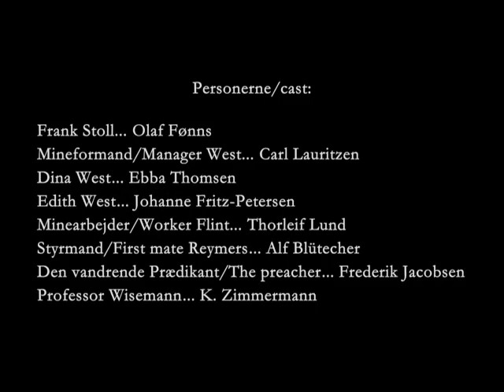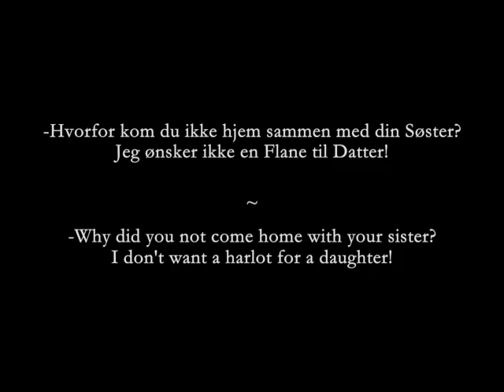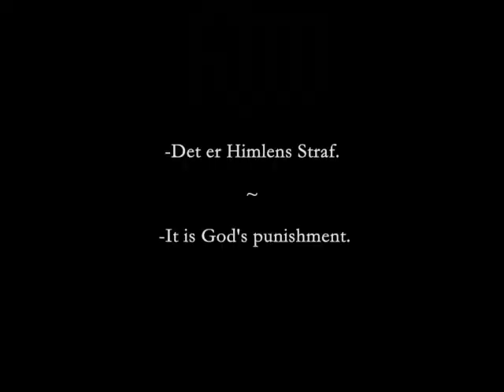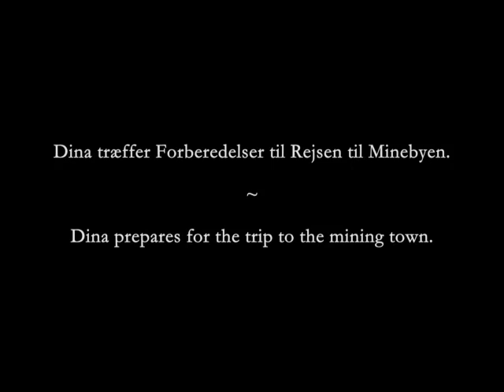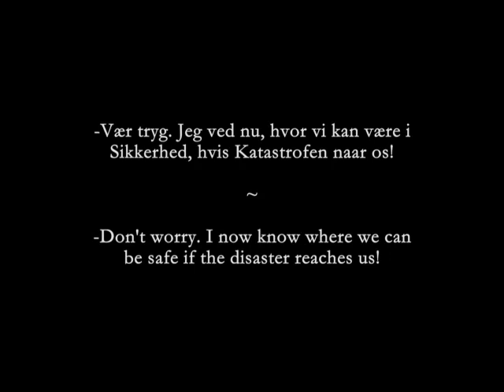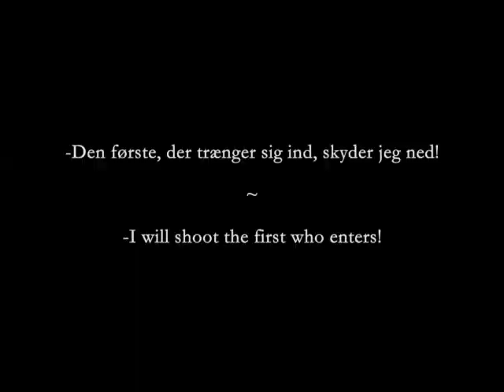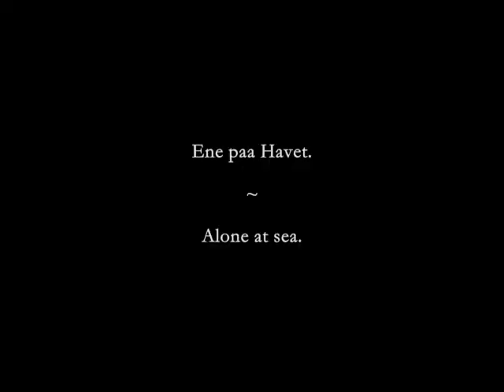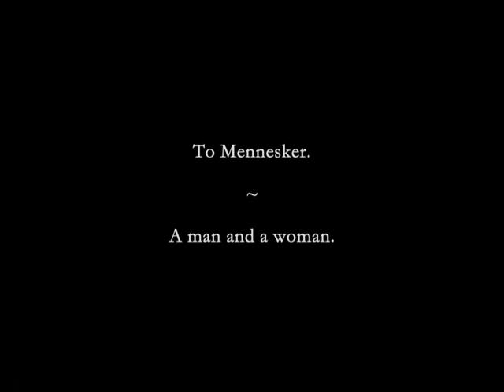Verdens Undergang 1916 Music by Martin Schütz, Cello&Live Electronics 2018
August Blom's silent film is considered one of the first feature-length disaster films in film history.the film depicts a woldwide catastrophy by an errant comet. the music by martin schütz was created in a live improvisation with acoustic cello and live electronics on june 1st 2018 at cinema rex in bern.

"An early masterpiece of Danish silent film, in which the end of the world after a collision with a meteorite is played out very realistically in unusual images. The experience of the First World War had shaken the values, and the film devotes far more space to excitement, concern and fear than the catastrophe itself. Despite limited means, the film paints an impressive picture of a universal catastrophe." (Bonn Summer Cinema 2007)

"A meteor races toward Earth. People are preparing for extinction in different ways. Some, as is so often the case in times of crisis, know how to beat from this profit. Skilful information policy means millions are earned on the stock market. The isolated people can only defend themselves against the better-off bourgeoisie by force, the class struggle rages to the bitter end. The real catastrophe of the imminent end of the world plays a supporting role in Verden's downfall, a science fiction from the very beginning. The emotional entanglement of the protagonists, the juxtaposition of ruthless opportunism and social responsibility set the tone." (film.at)

this is the restored version by the danish fiilm institute.